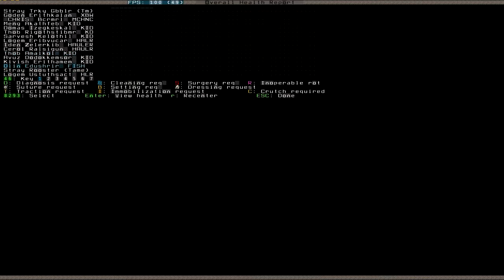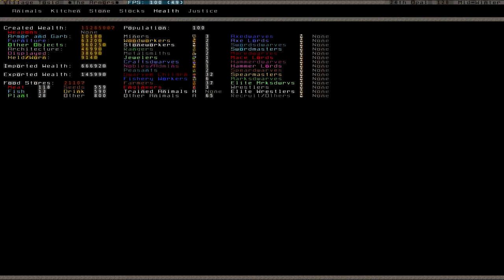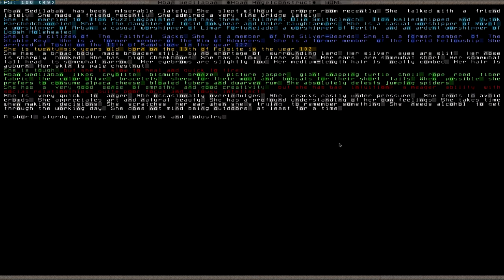Let's Play Dwarf Fortress S2 034 (Deutsch)